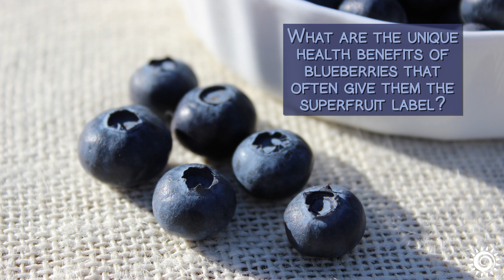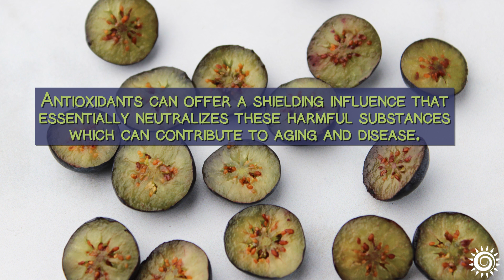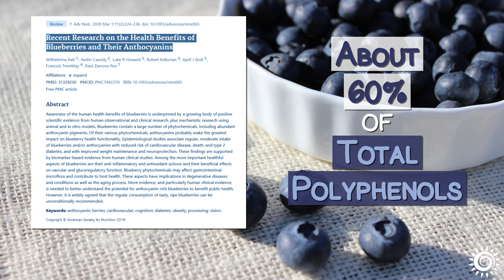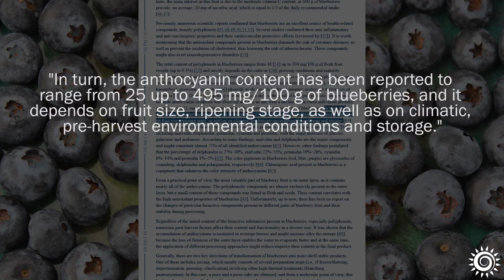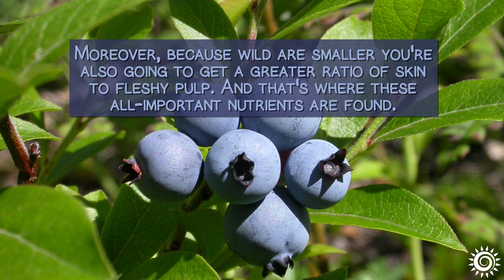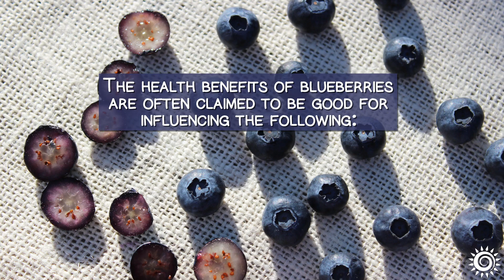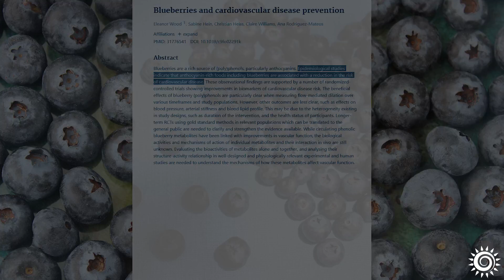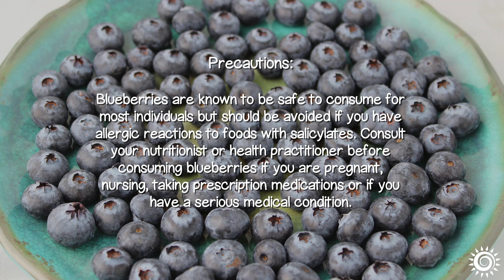Health Benefits of Blueberries, Wild Vs Cultivated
What are the unique health benefits of blueberries that often give them the superfruit label? Find out in our video where this popular fruit is the star of the show! (And, why it's called "star berry.")

Learn more about cultivated blueberry Vs wild blueberry and the top reasons to include them as a dietary fruit option. (To jump to your video section of choice, scroll down for Video Chapter Timelines.)

Recommended Suppliers
Northwest Wild Foods, Fresh Frozen Organic Blueberries, 4.5lbs
LOOV, Organic Wild Blueberry Powder, Freeze-Dried, 6oz
Food to Live, Organic Blueberry Powder, 1lb
Ahimsa, Organic Freeze Dried Wild Blueberry Powder, 8oz
Natierra, Organic Freeze-Dried Blueberries, 1.2oz
Blueberry, Plant 1 Gallon

Additional Sourced Info
The effect of wild blueberry (Vaccinium angustifolium) consumption on human subjects
Recent Research on the Health Benefits of Blueberries and Their Anthocyanins
Dietary flavonoid intakes and risk of type 2 diabetes in US men and women

Video Chapter Timelines:
0:18 Intro
0:54 Wild Vs Cultivated
1:58  Blueberries and Their Antioxidants
3:23 Health Benefits of Blueberries and Anthocyanin Content
6:02 What are Blueberry Antioxidants and Anthocyanins are Good For?
6:33 #1
6:54 #2
7:24 #3
7:53 #4
8:23 Precautions